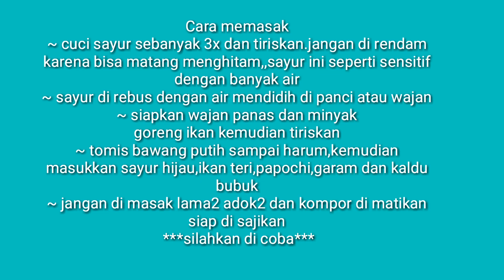Resep Masak Sayur Pakis Hijau Yang Unique || Masakan Ala Taiwan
Assalamualaikum
Hallo sahabat YouTube ketemu lagi di channel aku,,hari ini saya akan berbagi tips masakan khas Taiwan

Bahan bahan :
~ Sayur hijau
~ Asinan/papochi
~ Ikan teri
~ Bawang putih
~ Garam
~ Kaldu bubuk
~ Minyak sayur

Cara memasak :
~ Cuci sayur sebanyak 3x dan tiriskan.jangan di rendam karena sayur ini sepertinya sensitif dengan air,,bisa cepat menghitam
~ Sayur di rebus dengan air mendidih dan sedikit di kasih minyak sayur di masak  di panci atau di wajan dan tiriskan
~ Siapkan wajan panas dan tuangkan minyak, goreng ikan teri goreng sampai mateng dan tiriskan
~ Tomis bawang putih sampai harum kemudian masukkan sayur hijau,ikan teri,papochi,garam dan kaldu bubuk
~ Jangan di masak lama2 karena. Semua bahan juga sudah mateng adok2 dan kompor di matikan siap di sajikan

         **Selamat mencoba***
Wassalamualikum